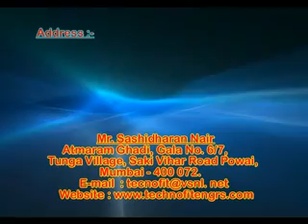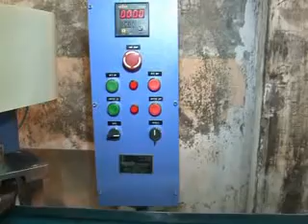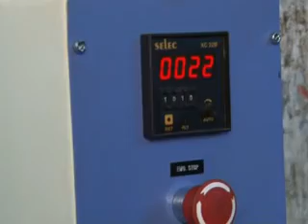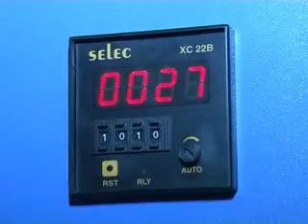FULLY AUTOMATIC WADING MACHINE SINGLE HOPPER SINGLE PUNCH xvid